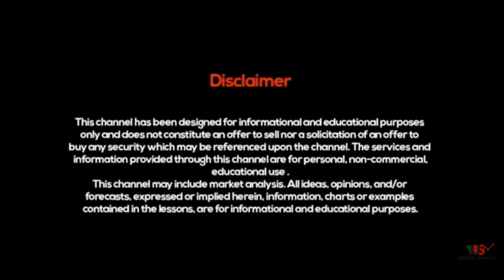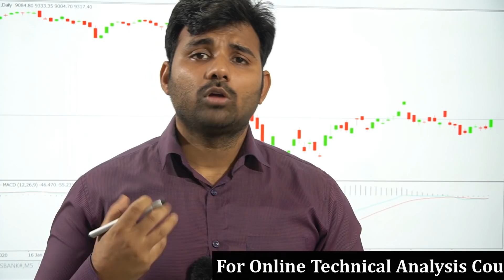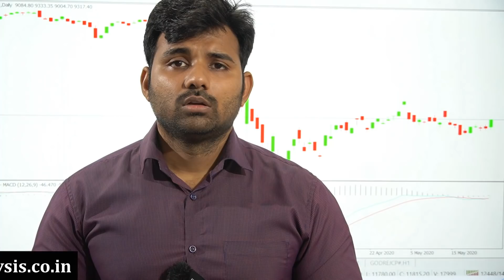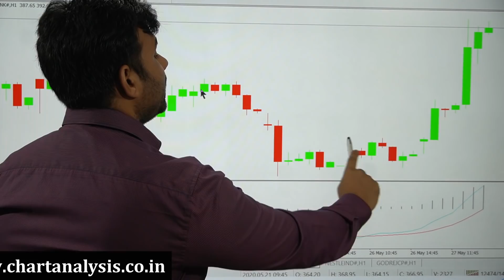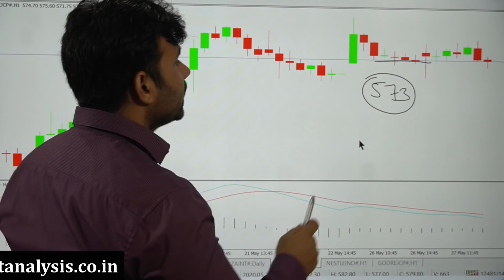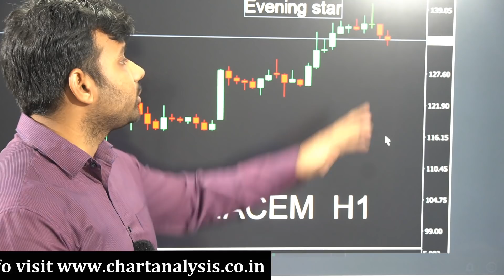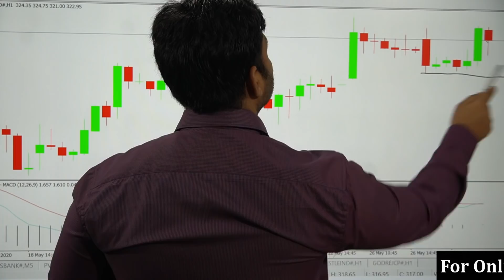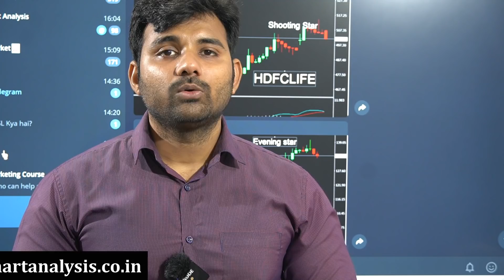Nifty में आई 300 Points की तेजी जाने कैसे फिर भी हमने शेयर बेचकर पैसा कमाया ..!!!